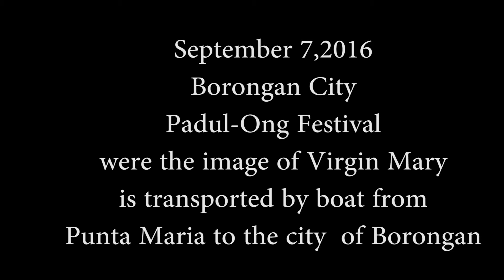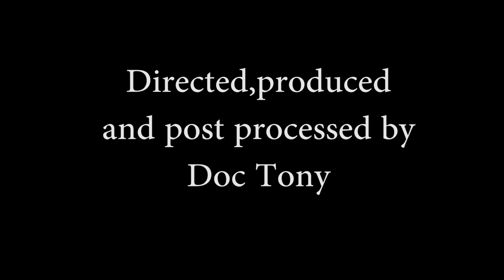September 2016 Padul-ong Festival,Borongan City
Celebrated yearly is the Padul-ong Festival usually done a day before the town fiesta (Sept 8).This is the reenactment of the discovery of the patronal image of Virgin Mary and Mother Ann in Barangay Punta Maria.Procession begins with a mass in the said barangay and a fluvial parade follows to Rawis(the port) in Borongan City then continues as a street parade to the city plaza.